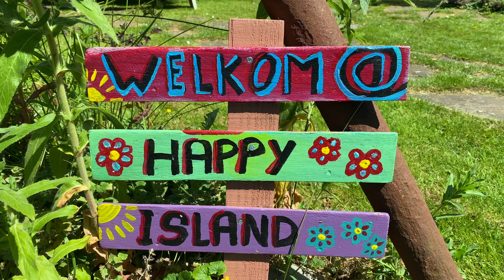WE BEZOCHTEN DE KEUKENHOF! Afl. 155 Happy Island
Vrijwel alle gasten die in april naar Happy Island komen, bezoeken de Keukenhof. Mensen over de hele wereld vinden dan ons plekje met unieke eilandwoningen. Wij vonden het tijd om de Keukenhof ook maar eens te bezoeken. Ons vooroordeel hebben we bijgesteld. Wat een leuke dag was het en de kleuren passen heel goed bij Happy Island.

Leuk dat je weer meekijkt!